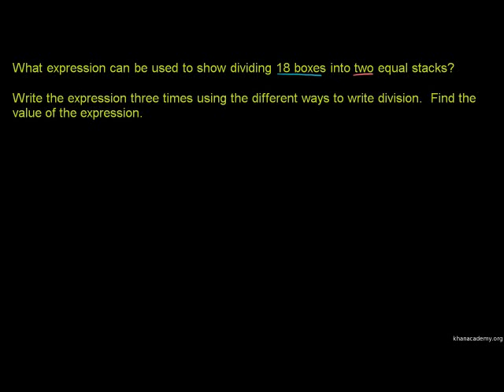Mfano kuguwanya kwa njia ya vigao - Example Expressing Division in Multiple Ways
Dividing Whole Numbers and Applications 1